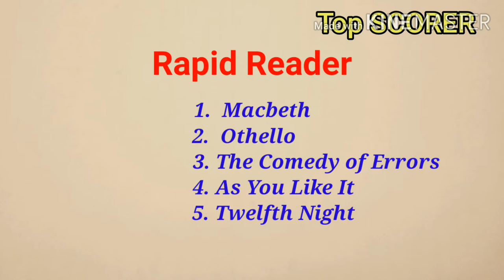Syllabus Contents & Question Pattern of Subject English of Class XI, WBCHSE.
Introductory Class for Class XI about Syllabus contents & Question Pattern of English, WBCHSE.